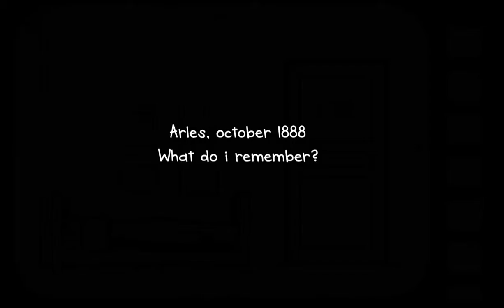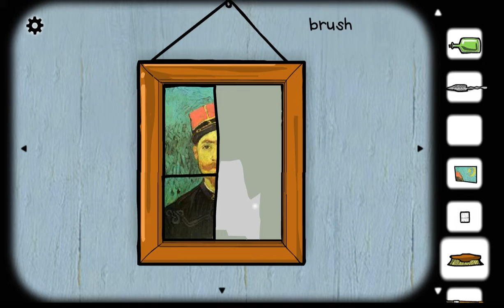Cube Escape: Arles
You're trapped inside your bedroom in Arles. It feels like you're surrounded by art. Explore the room and start completing the pictures, search for colors and gather your painting materials. Try to escape!

Tap on the arrows to navigate inside the cube.
Interact with objects by tapping. Select found items in your inventory and tap somewhere on screen to use them.

Cube Escape: Arles is the third episode of the Cube Escape series and the story of Rusty Lake. We will unfold Rusty Lakes one step at a time.